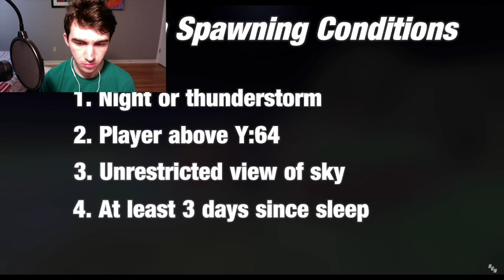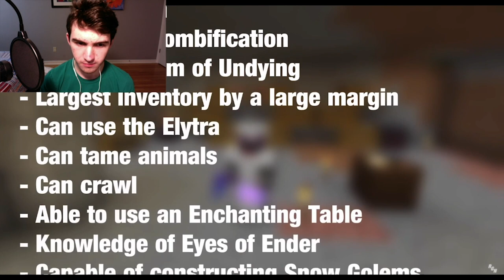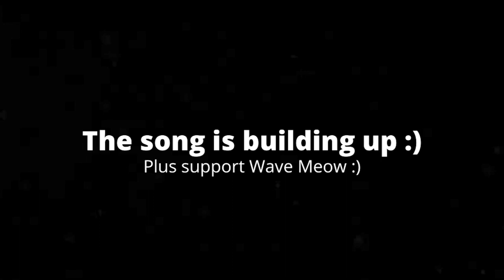[5:42] "Phantoms Are Undead!!?" Reacting To The Nightmare Of The Phantoms | Minecraft Deep Dive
This is my Reaction to The Nightmare Of The Phantoms | Minecraft Deep Dive. Honestly I thought this theory was a bit of a stretch. The video was well edited, and I like the way he speaks; however, I feel most of the theory was speculation. Overall I'd give it a 7/10 a good video